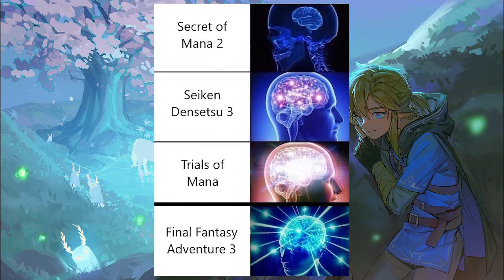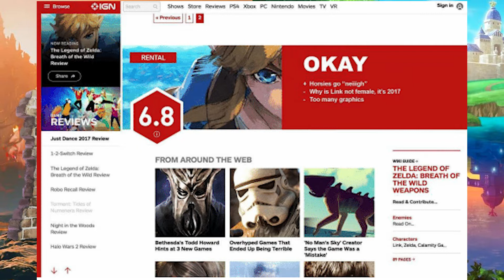Fãs de Zelda e de Persona | PDVcortes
Neste novo pedaço do nosso episódio 28, os Pithecia pithecia comentam sobre algumas peculiaridades das fanbases de Zelda e de Persona.